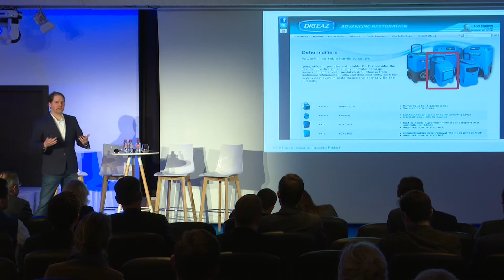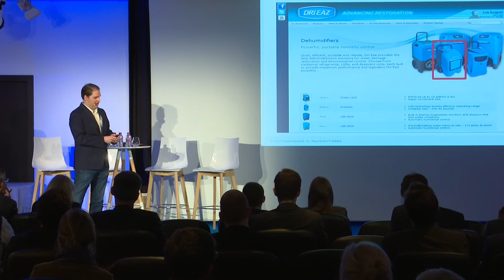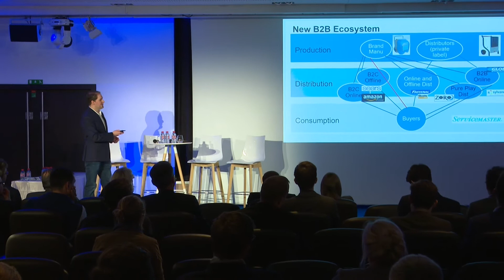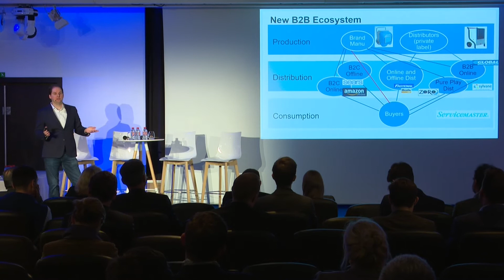MSBM17- Keynote of Andy Hoar: How B2B Manufacturers Can Go Direct Without Channel Conflict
Forrester Research analyst Andy Hoar explains how the marketplace model is ideal for going direct to consumers.  Learn how the model is a new opportunity and sales channel for distributors.